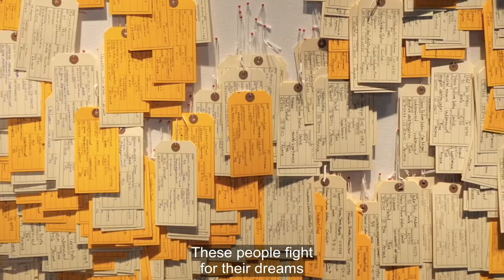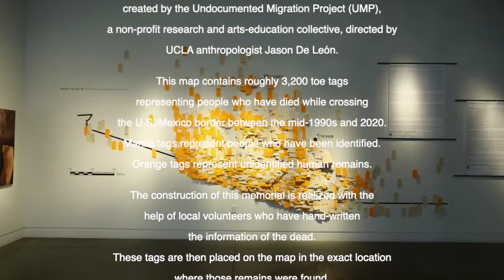ARTS at CIIS: TalaveraBallón & HostileTerrain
This video features Bay Area based artist Talavera-Ballón reflecting on the inspirations for La Caravana Migrante, and that works' relationship in exhibition to Hostile Terrain 94.